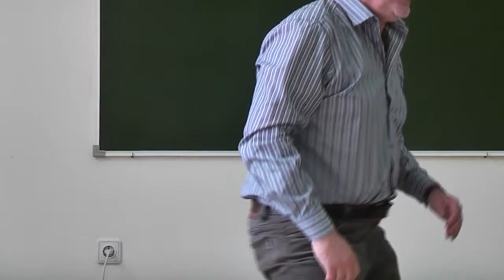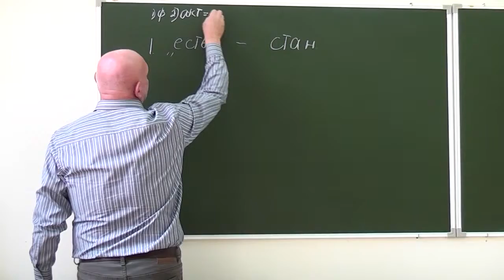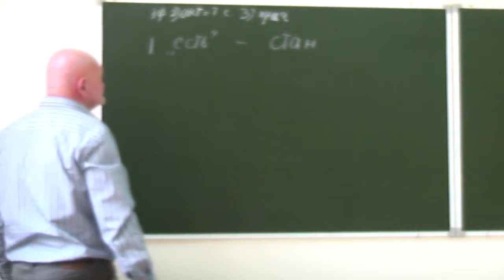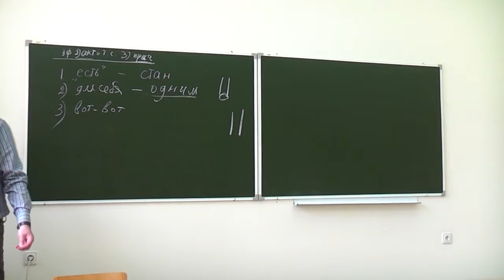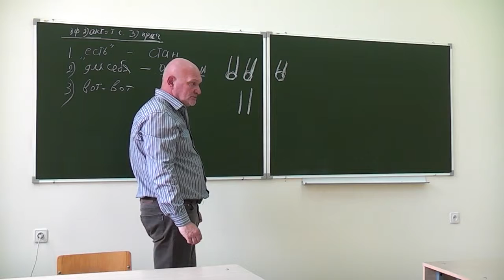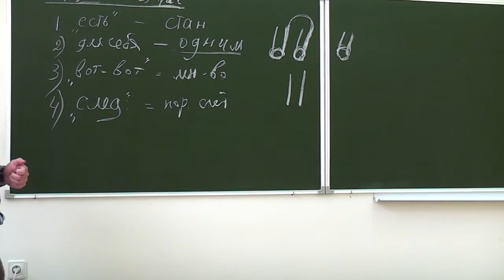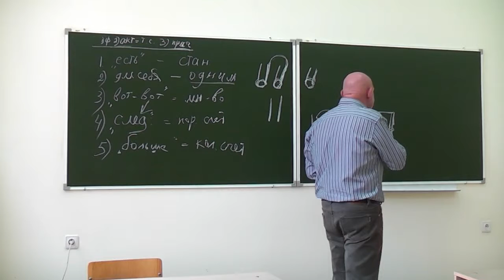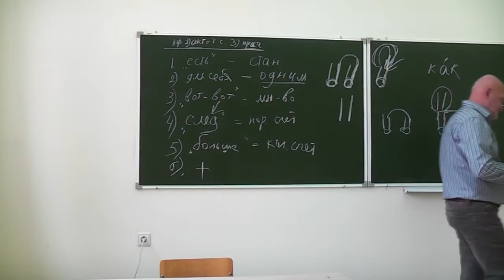Ноговицын О.М. "Онтология формы", семестр 2011/12 -13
Последняя сессия в 2012 году перед летним перерывом постоянно действующего с 2006 года семинар Олега Михайловича Ноговицына "Онтология формы", посвященный обсуждению построения его системы философии. Новое построение. Очередное заседание состоялось 15.06.12 в ВРФШ
 Докладчик:  Ноговицын Олег Михайлович, к.ф.н, доцент
 Участники:  Гатиятуллин Булат (к.ф.н),  Данилов Игорь (к.ф.н),
Зайцев Игорь (к.ф.н),  Стекольников Александр (к.б.н)